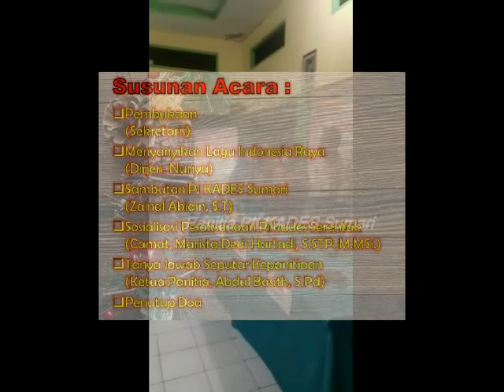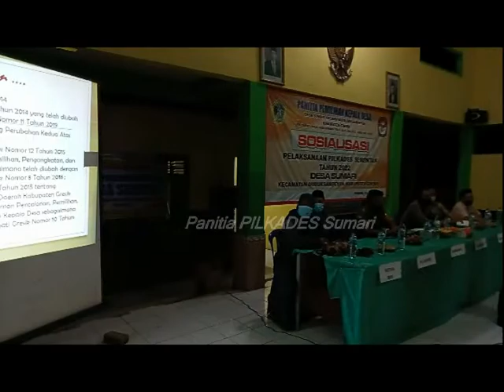Serba serbi Panitia Pilkades Desa Sumari 2022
Rangkaian aktifitas kepanitian Pilkades desa sumari 2002, mulai dari sosialisasi pendataan hingga sosialisasi umum pelaksanaan pilkades serentak